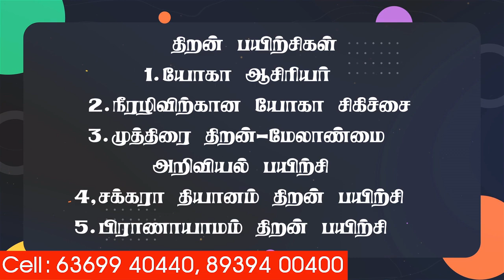உடல் அதிக தசைகள் குறைக்கும் அற்புத யோகா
உத்திட்ட திரிகோணாசனம் செயல்முறை விளக்கம்

பலன்கள்:

உடல் பருமன் சரியாகும்
உடல் அதிக தசைகள் குறையும்
கால் தசைகளுக்கு புத்துணர்வு தருகிறது
மார்பு தசைகள் சிறப்பாக இயங்குகிறது
செரியாமை, பசியின்மை, அஜீரணக் கோளாறுகள் சரியாகும்
பெண்களுக்கு அதிக இடை தசைகள் சுருங்கி அழகாகும்
தலைவலி, மயக்கம்  வராமல் தடுக்கிறது
குதிகால் வாதம் சரியாகும்
நரம்பு மண்டலம் நன்றாக இயங்கும்